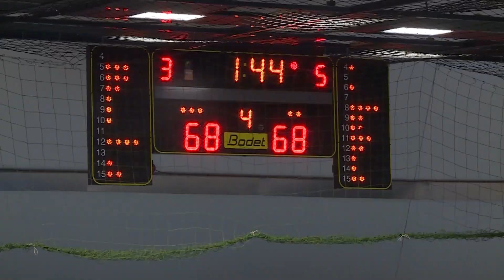SPORTMAGAZIN - Férfi kosárlabda Kaposvár - DTKH (2022. december 5.)